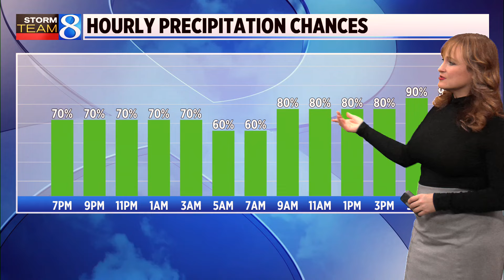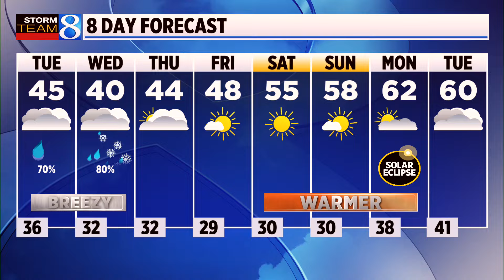Storm Team 8 Forecast, 6 p.m., 040124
As a warm front sets up to the south, a few waves of rain are expected on Monday mainly localized near and south of I-96. Areas further to the north will be mostly dry and overcast. Highs reach up to the lower 50s. (April 1, 2024)